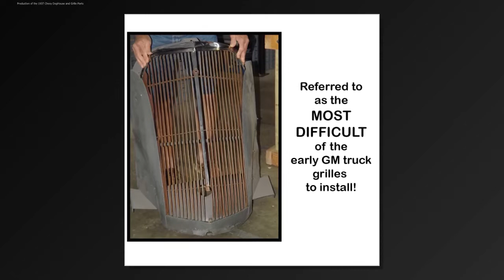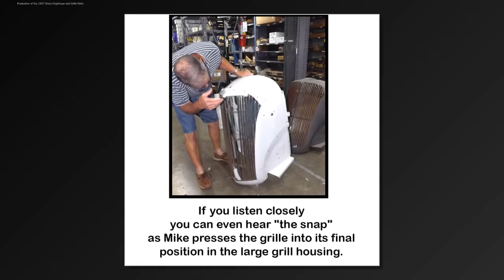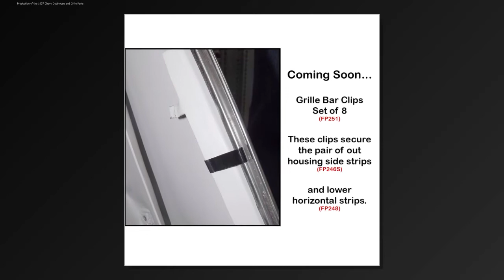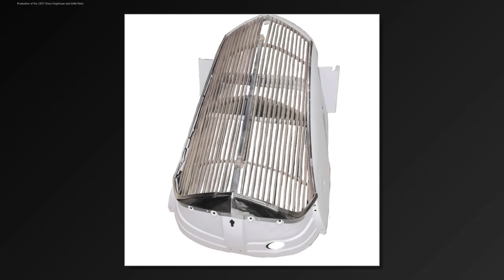1937 Chevrolet Grille Instalation 1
Descript1937
Chevy
Chevrolet Truck
outer housing
restoration
reproduction
side strips grille
grill
grille trim clips
horizontal strips
Polished
stainless steel
general motors
original grille
original
vintage truck
old truck pickup
pickup truck
doghouse
how to video
grille